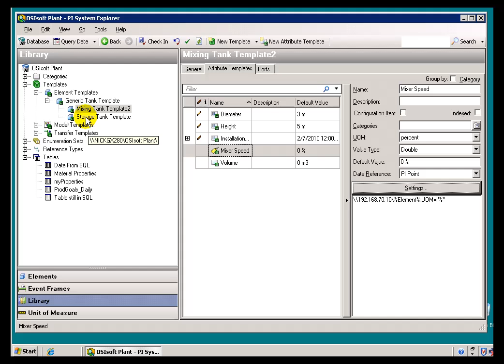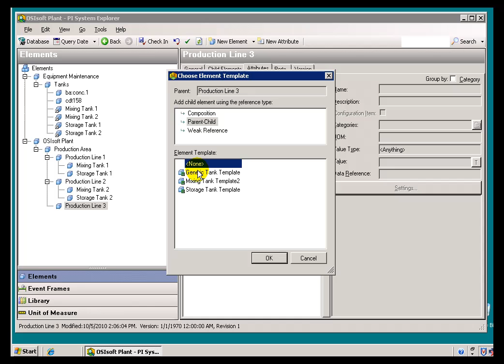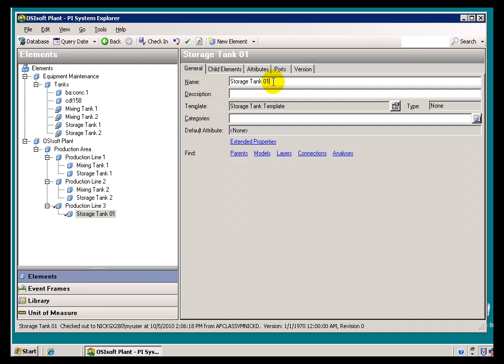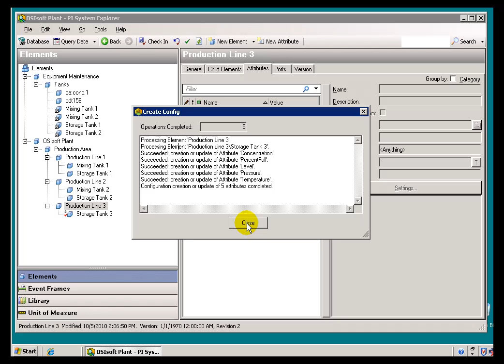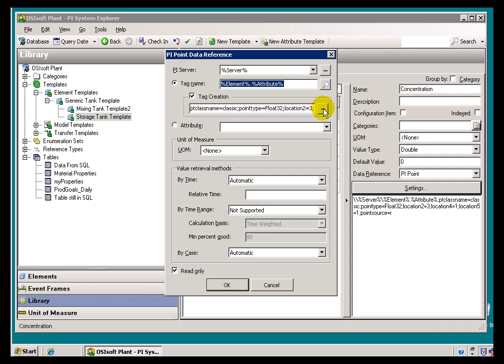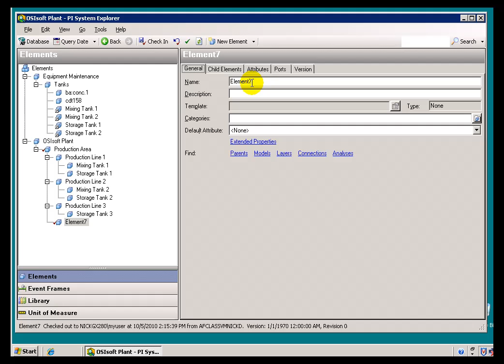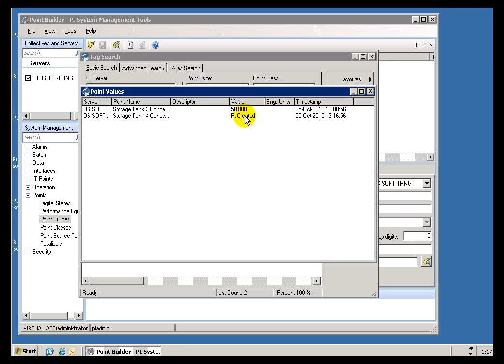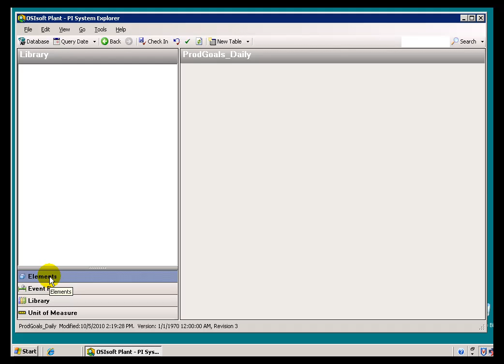OSIsoft: Use substitution parameters in a template attribute, Part 2. v2010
If you are creating an attribute template in an Element Template, you can use substitution parameters, such as %Element% for the current element name to be used by default in objects created from the template. For example, when an element named Tank1 is created from an Element Template with the configured tag name of %Element%_TT, the name Tank1_TT is substituted.

you can see where this video is in the sequence of videos on this topic.